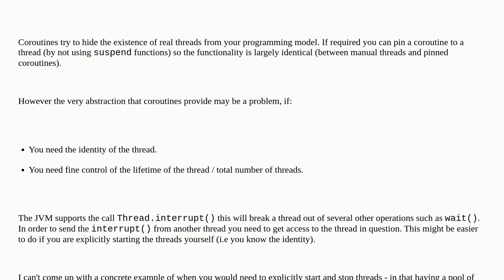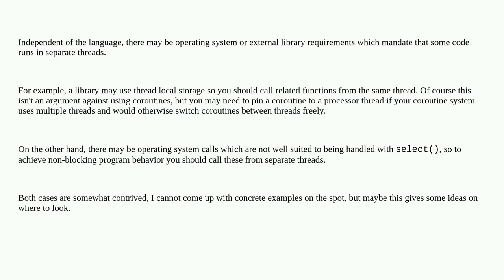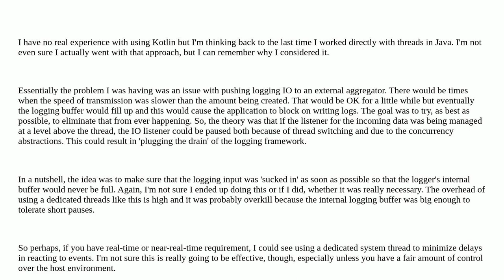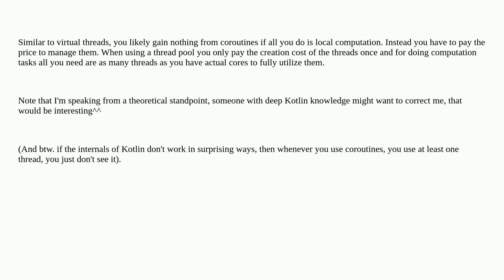Softwareengineering: Is there ever a reason in Kotlin to use threads over coroutines?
Is there ever a reason in Kotlin to use threads over coroutines?

A special thanks goes out to the awesome community

  kotlin